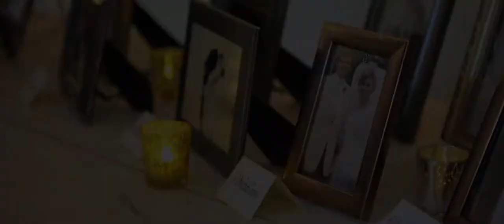Nicole and Rob Wedding Highlight at Atrium at Curtis Center by Live Picture Studios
Nicole and Rob – Wedding Highlight at Atrium at Curtis Center in Philadelphia, PA

From Rob and Nicole’s photo session out on the streets of Philadelphia, their touching personal vows at the altar, and their first dance straight out of a fairy tale to all the heartfelt speeches from family & friends, theirs truly was a wedding that no one in attendance will ever forget. That includes the Live Picture Studios NJ wedding videographers & photographers who were on hand capturing all the day’s special moments. The delightful newlyweds celebrated their big day at the awe-inspiring Atrium at Curtis Center in Pennsylvania, and the stunning spaces made for the perfect setting for all the festivities. The love and bond that Nicole and Rob share is an inspiration to everyone around them, and all of us here at LPS would like to thank the pair once again for letting us be a part of their wedding day! Congratulations, you two, and to see more from their wedding celebration, check out these photo highlights.